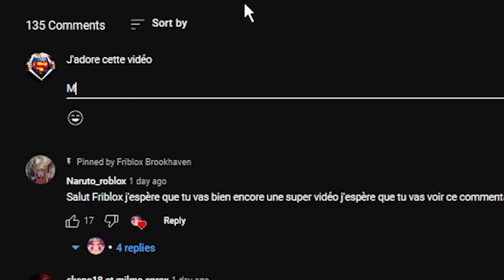TOUT LES HABITANTS ONT ÉTÉ EMPRISONÉS SUR BROOKHAVEN ! ROBLOX